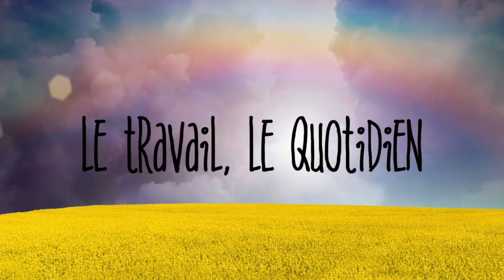Gémeaux ♊️avril 2020 🍃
💫 horoscope gémeaux avril #2020 avec des conseils en astrologie et en psychologie
💫 Regardez aussi l'horoscope de votre ASCENDANT pour plus de précision.

💫 Éphémérides du mois :
- Soleil : 11° BÉLIER à 10° TAUREAU
- Pleine Lune : 18° BALANCE le 8
- Nouvelle Lune : 3° TAUREAU le 23
- Mercure : 15° POISSONS à 4° TAUREAU
- Vénus : 27° TAUREAU à 18° GÉMEAUX
- Mars : 0° à 20° VERSEAU
- Jupiter : 24° à 26° CAPRICORNE
- Saturne: 0° à 1° VERSEAU
- Uranus : 5° à 6° TAUREAU
- Neptune : 19° à 20° POISSONS
- Pluton : 24° CAPRICORNE rétrograde le 25.